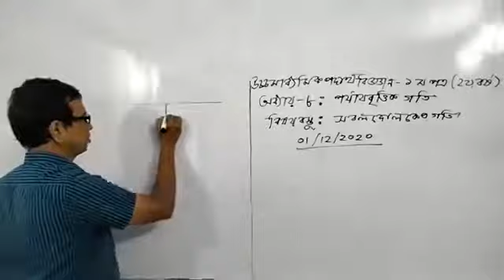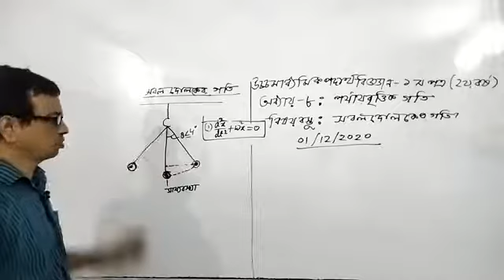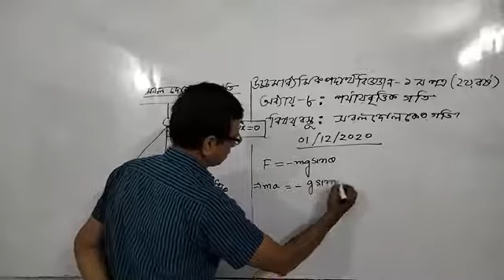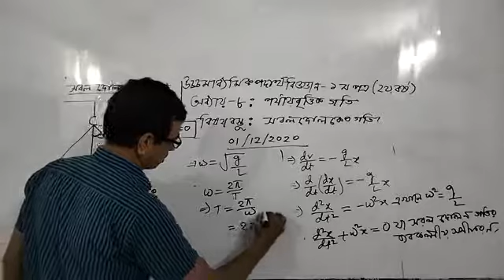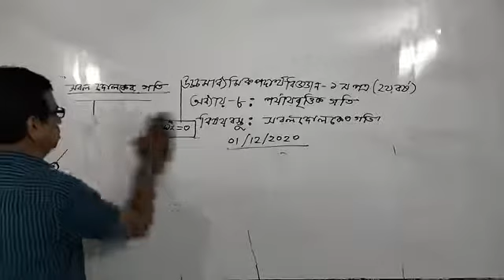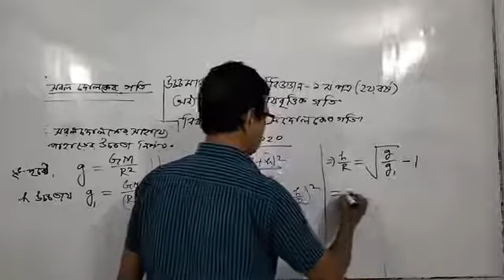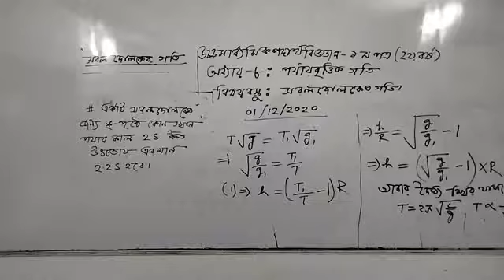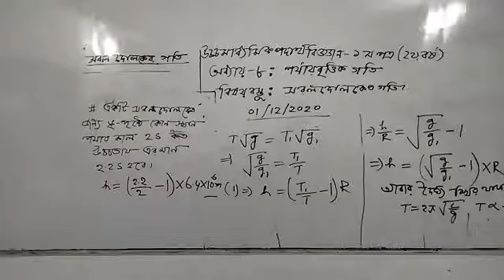উচ্চমাধ্যমিক পদার্থবিজ্ঞান -১ম পত্র(২য় বর্ষ) অধ্যায়-৭ঃ পর্যায়বৃত্তিক গতি (৪র্থ ক্লাস)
উচ্চমাধ্যমিক পদার্থবিজ্ঞান -১ম পত্র(২য় বর্ষ)
অধ্যায়-৭ঃ  পর্যায়বৃত্তিক গতি (৪র্থ ক্লাস)
অালোচনায়- রবীন্দ্রনাথ কবিরাজ।